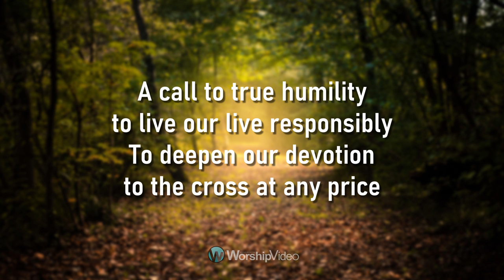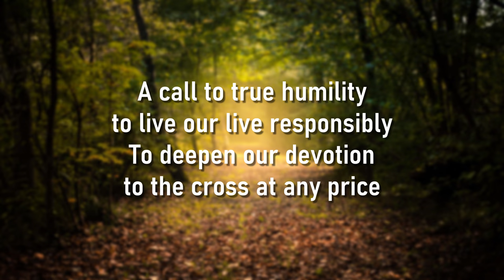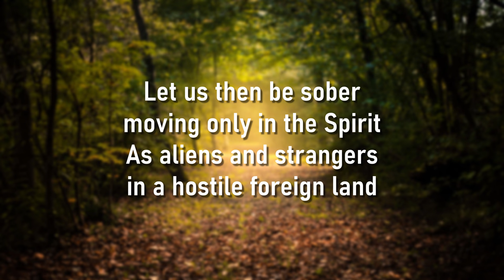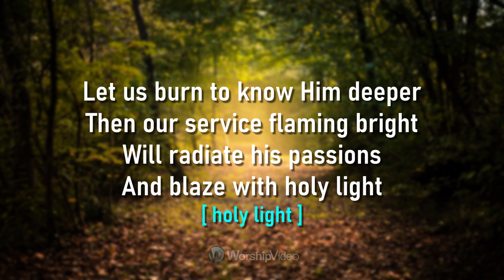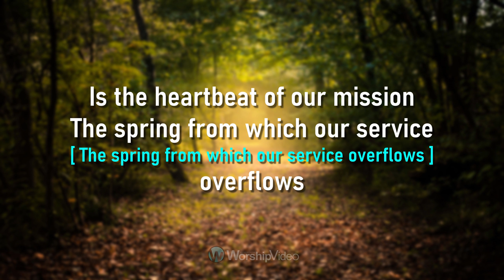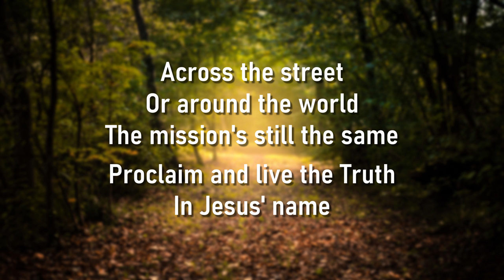The Mission - Steve Green [With Lyrics]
THE MISSION
Steve Green

2020 WorshipVideo | The Mission